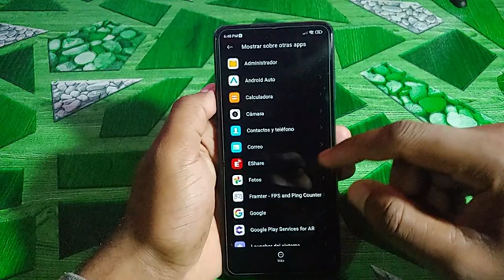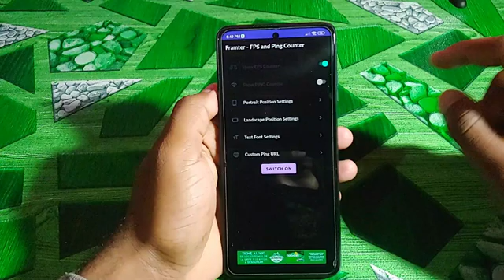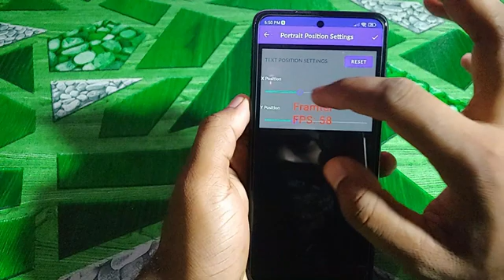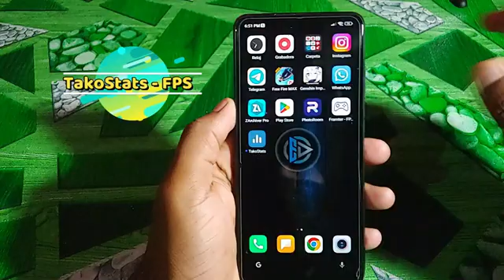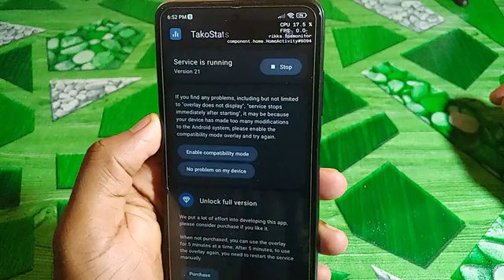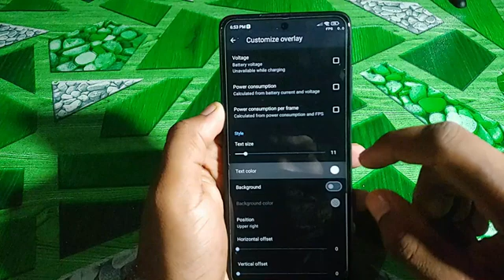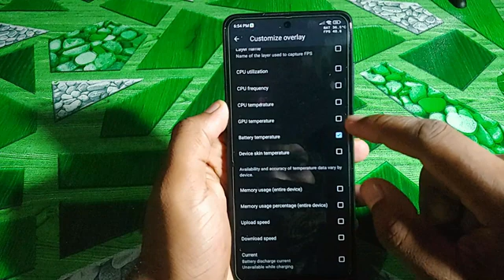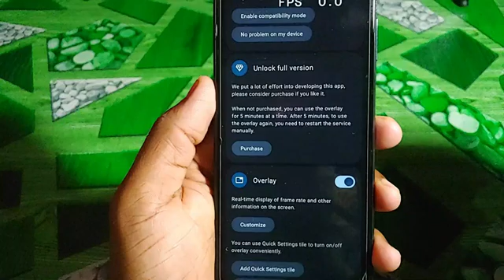Descubre la mejor aplicación para ver FPS en Tiempo Real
›BYFramTer - FPS and Ping Counter
BY TakoStats - FPS & Perf overlay